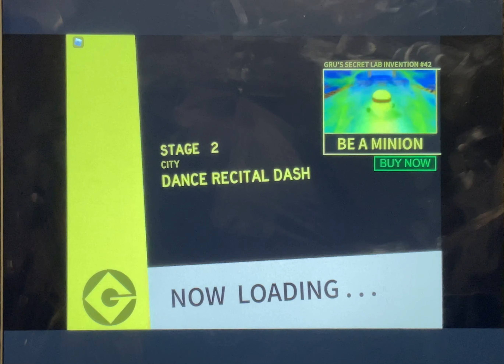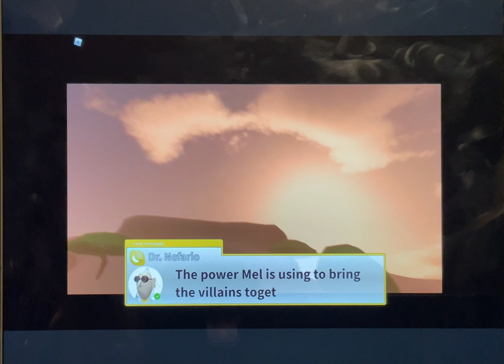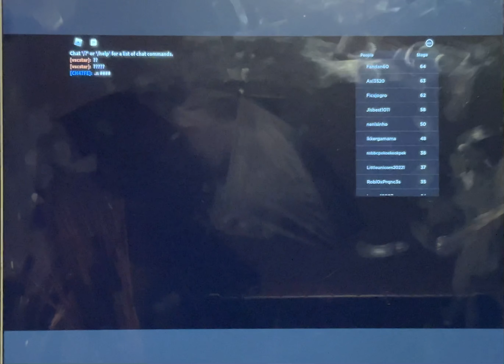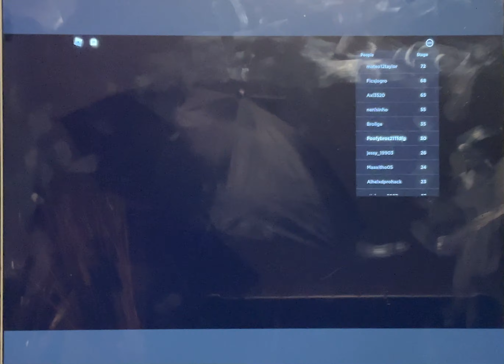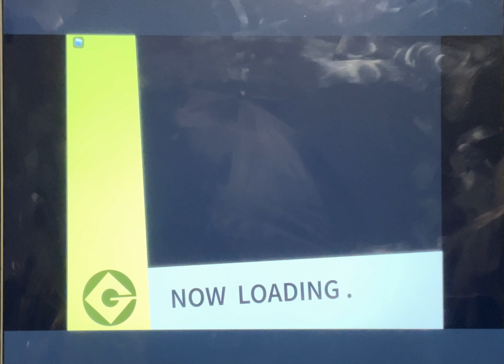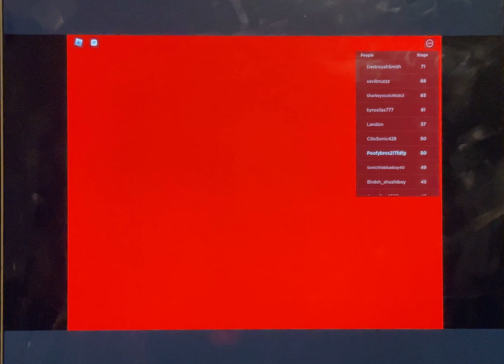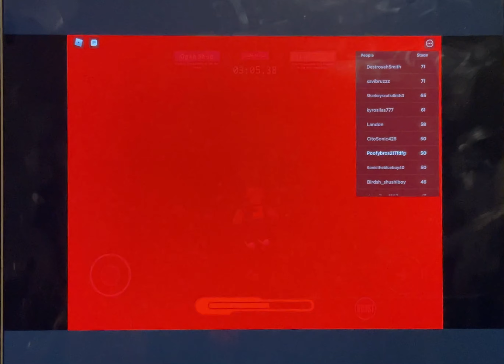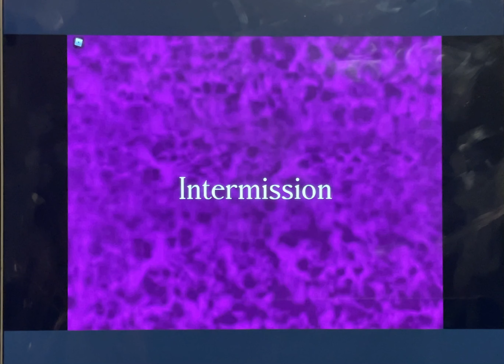Despicable Forces Full Game 100%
Sorry guys that I deleted it from my channel but now it’s in high quality enjoy